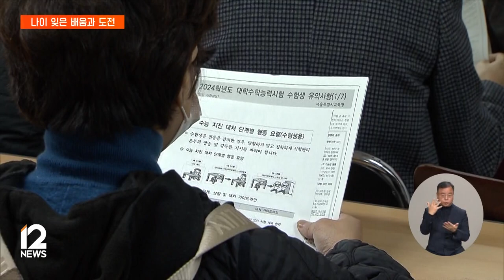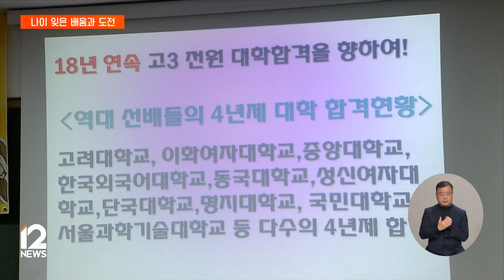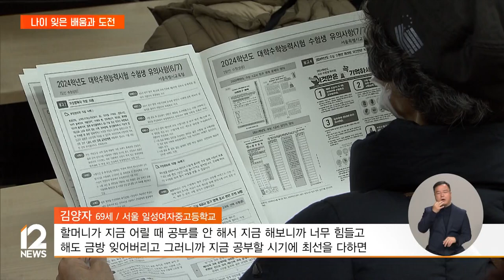여든 살 만학도의 수능 도전기…"손주와 영어로 대화하고 싶어" / EBS뉴스 2023. 11. 15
수능 시험에는 10대 고3 학생 뿐 아니라 다양한 사연을 가진 수험생들이 도전합니다.

나이의 벽을 넘어, 새로운 배움과 도전을 준비하는 만학도 수험생들을 서진석 기자가 만나봤습니다.

[리포트]

"엄마도 대학 간다! 일성여고 파이팅!"

40대부터 여든 살까지, 늦깎이 수험생들이 수능을 앞두고 한자리에 모였습니다.

침침한 눈을 비비며 수험생 주의 사항을 읽다가,

교장 선생님이 들어오자 반가운 인사를 건넵니다.

"Good Afternoon, Sir!"

스승의 응원 덕에 끝없이 도전할 수 있었습니다.

인터뷰: 이선재 교장 / 서울 일성여자중고등학교
"80이든 20이든, 공부하는 사람은, 젊은이이고, 20이든 80이든, 공부하지 않는 사람은 늙은이다."

어려웠던 시절, 이런저런 사정으로 학업을 마치지 못했던 여성들이 공부하는 일성여자중고등학교.

1943년생 김정자 씨는 올해 여든으로, 서울에서 수능을 치르는 수험생 가운데 최고령 도전자입니다.

전쟁을 피하느라 멈출 수밖에 없었던 공부.

미국에 사는 손주들과 영어로 대화하기 위해 다시 용기를 냈고, 이제 대학입학의 꿈을 이루기 위해 마지막 관문을 앞두고 있습니다.

인터뷰: 김정자 80세 / 서울 일성여자중고등학교
"한창 6.25 전쟁 때 여름인데 피란 가다가 산속에서 3일 밤을 잤어요. 영어를 배워서 우리 손주들하고 자유롭게 통화하고 싶은 그게 꿈입니다."

초등학교도 졸업하지 못한 성인이 여전히 300만 명 이상으로 추정되는 상황.

긴 길을 돌아 수능시험을 앞둔 늦깎이 수험생들은, 배움에 때가 없는 만큼, 끊임없이 정진해야 한다고 말합니다.

인터뷰: 김양자 69세 / 서울 일성여자중고등학교
"할머니가 지금 어릴 때 공부를 안 해서 지금 해보니까 너무 힘들고 해도 금방 잊어버리고 그러니까 지금 공부할 시기에 최선을 다하면 일생이 편안하니까 최선을 다해서 공부할 시기에 공부했으면 좋겠다. 파이팅!"